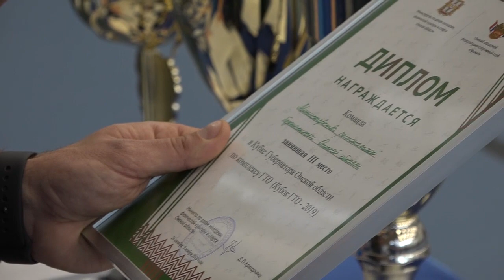Кубок Губернатора Омской области по ГТО финал